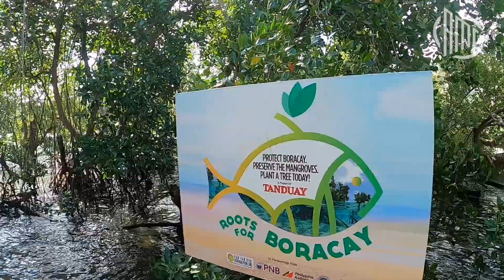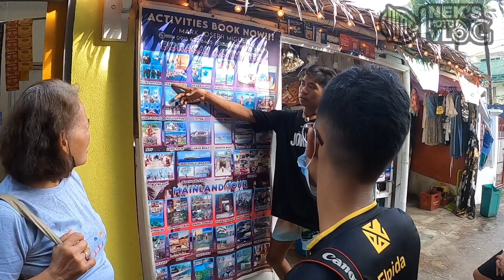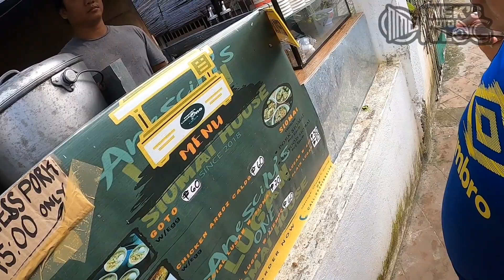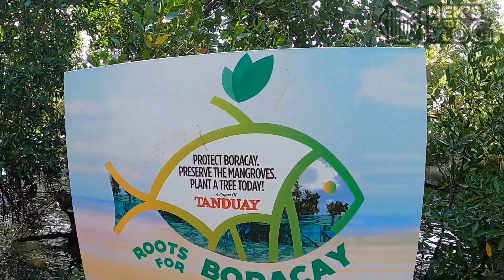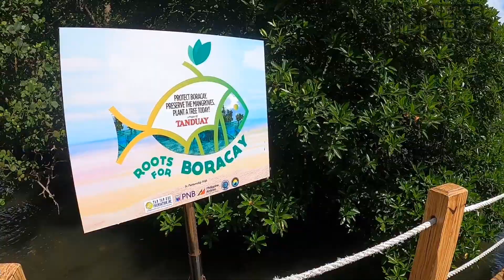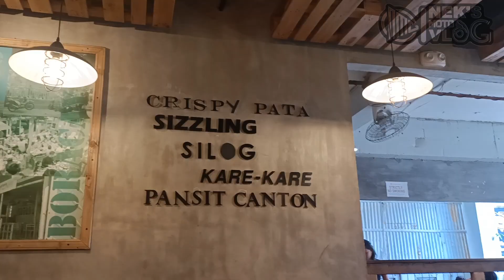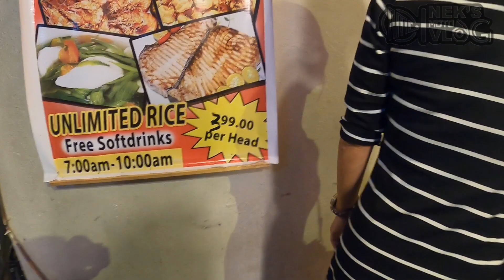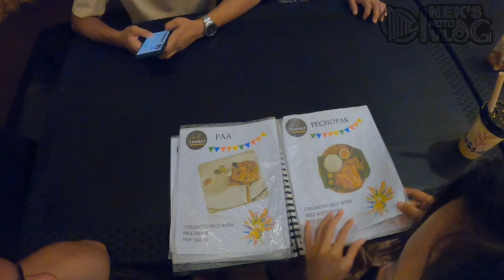BORACAY🌊DAY 2! FAMVENTURE CONTINUES🌿 NEK'S MOTO VLOG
2nd day natin mga mhen at dito ang tour natin sa boracay na kung saan lilibot tayo ng kaunti sa isla na ito..

Musician: Philip E Morris

Musician: @iksonmusic